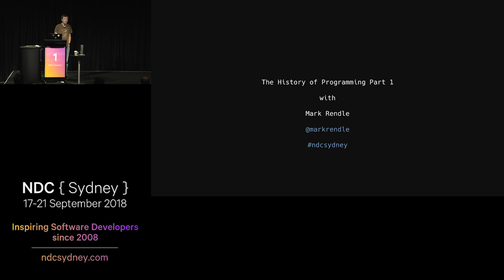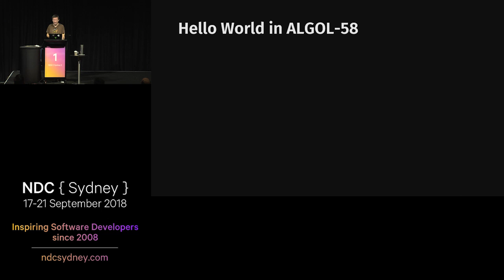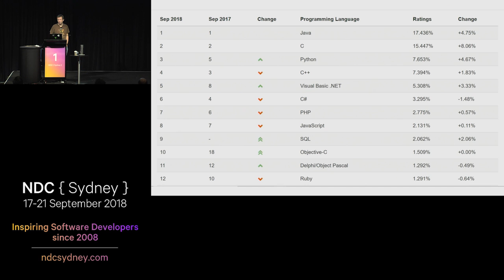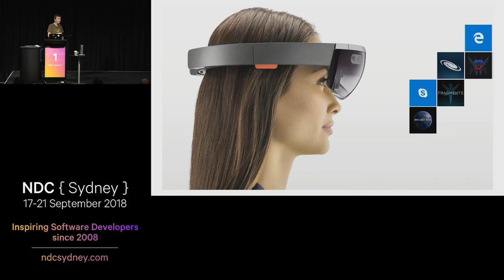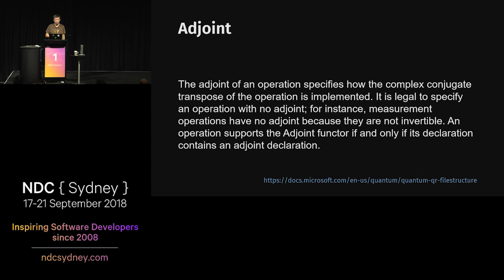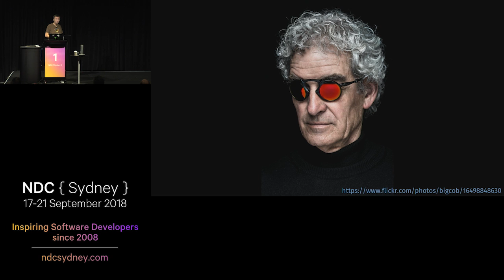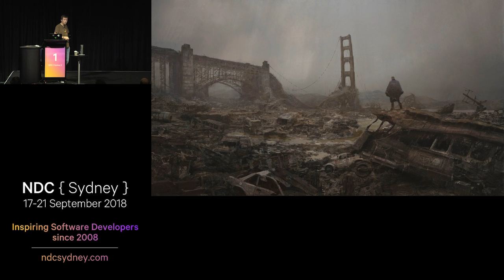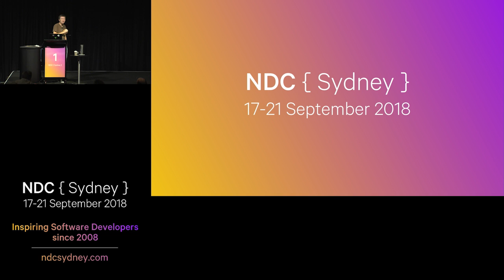The History Of Programming, Part 1 - Mark Rendle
Following on from "The History of Programming, Part 0", which covered 50CE to 2017, we take a look back at what happened in the world of code in the first half of the 21st century, including:
C#s 8 through 42
Java 11
The Great Monad shortage of 2025
The First and Second Python Wars
That time America just went ahead and elected a Russian bot for President

Remember: those who do not learn from history are doomed to maintain it.